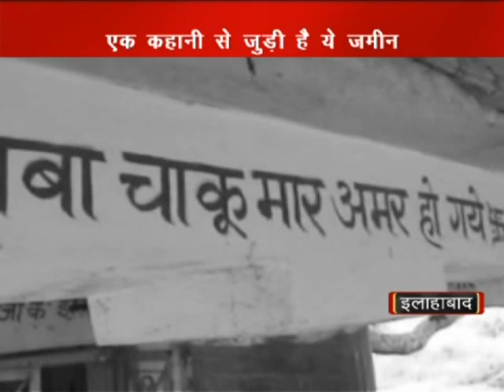इलाहबाद की वो 52 बीघा ज़मीन